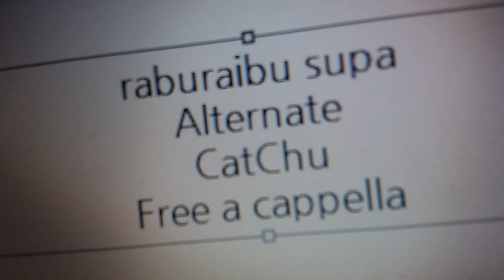ラブライブ！スーパースター!! - オルタネイト - CatChu! Free a cappella フリーアカペラ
ラブライブ！スーパースター!!